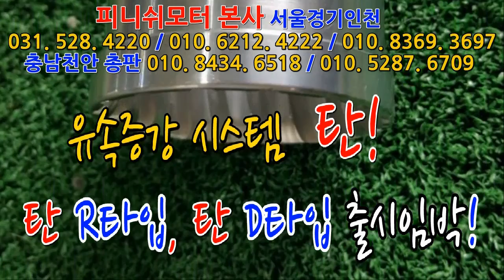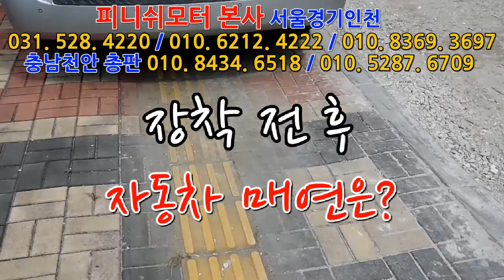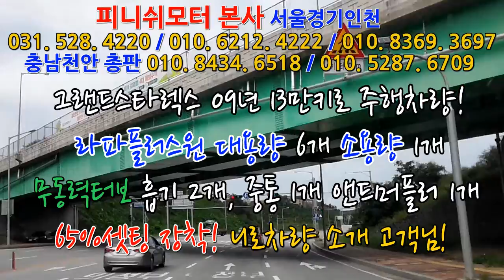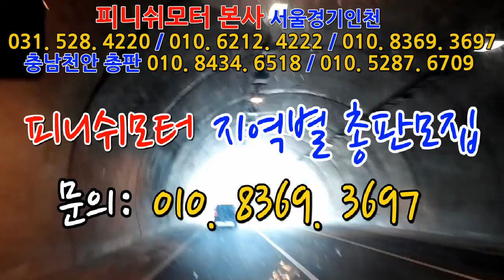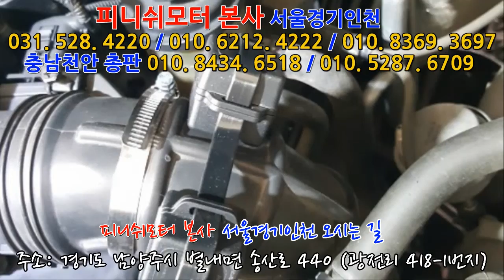[그랜드카니발 09년] 자동차매연과 출력 연비 해결해주세요?!~~~매연감소! 출력증강! 연비개선! 피니쉬모터에서 해결해 드립니다!